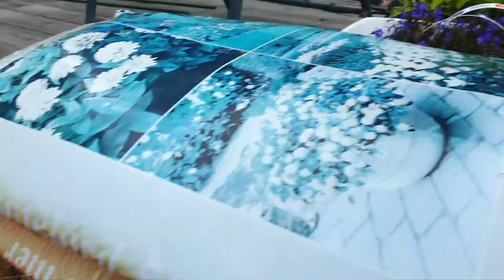Лучший помощник для редиски. Огурцы просто обожают это! А мы не успеваем собирать урожай. Норвегия